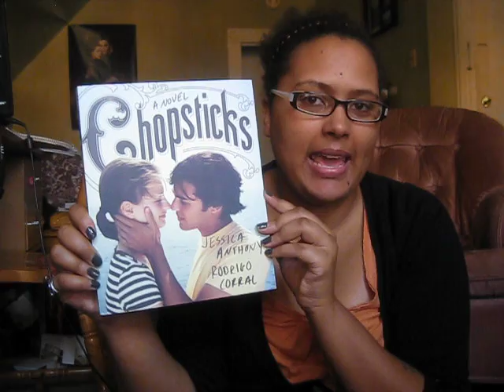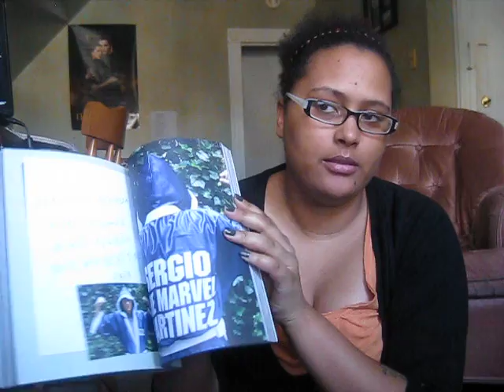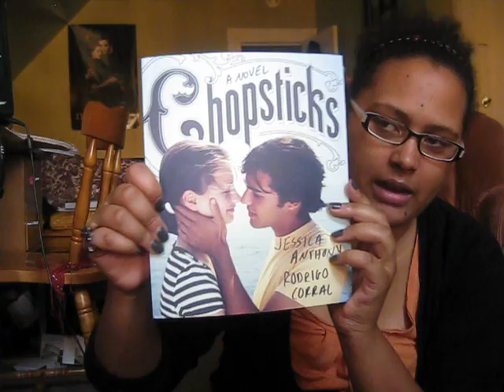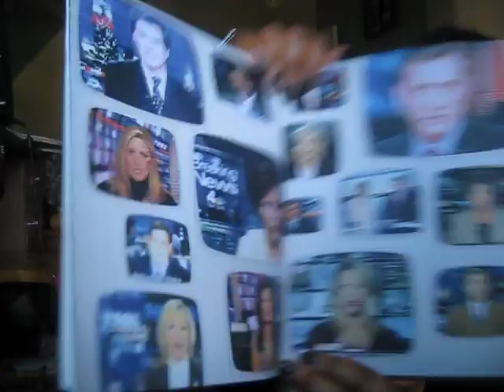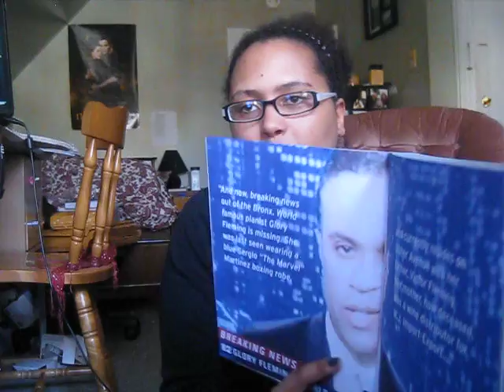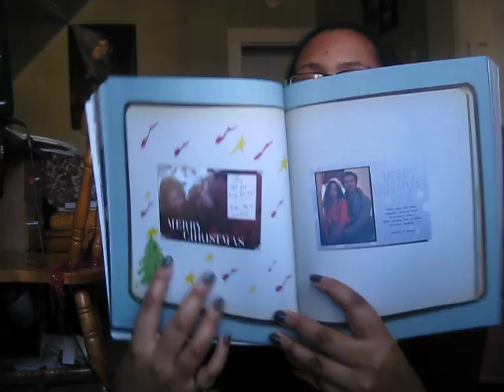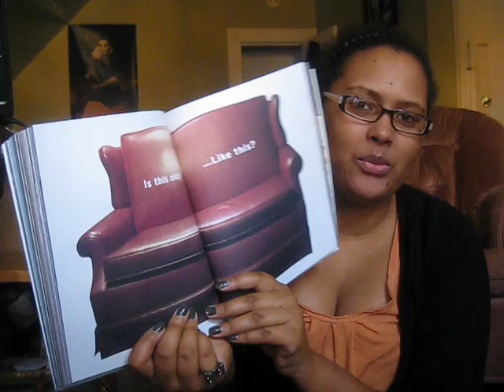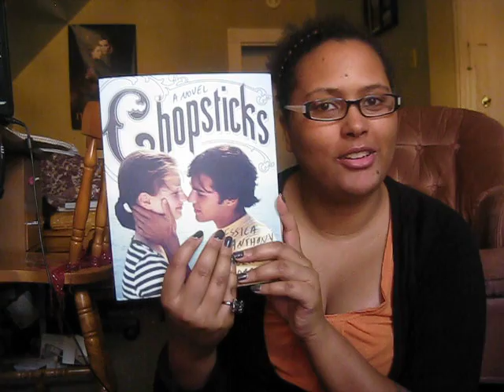My Thoughts: Chopsticks by Jessica Anthony and Rodrigo Corral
Sorry for the abrupt end. My memory card was full.

Find Me